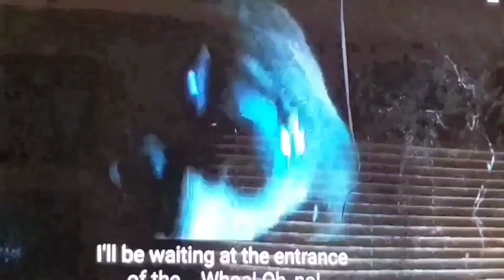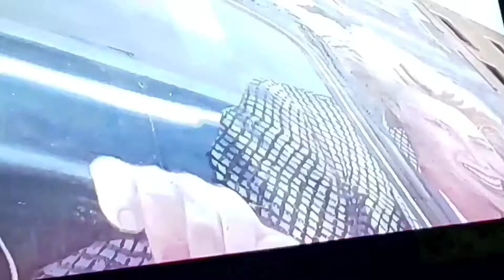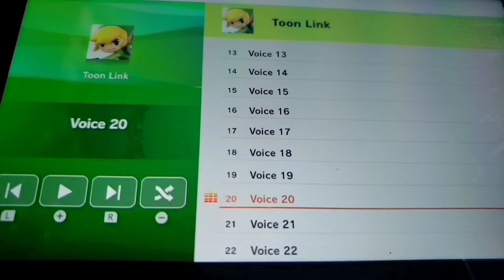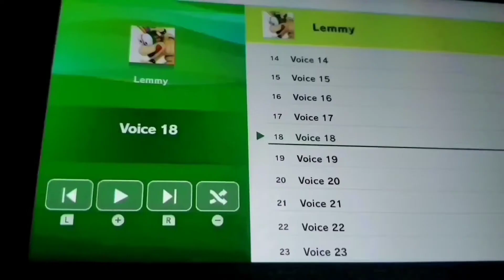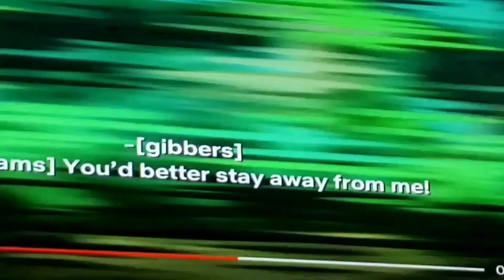more dinoco all mine crossover update ( 3 more characters for season 2)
Season 2 of nascar bike racing will be over in 4 days and season 2 remastered will be on September 1st and hope you guys will understand what im I saying so goodnight guys and see ya Tomorrow peace out bye bye